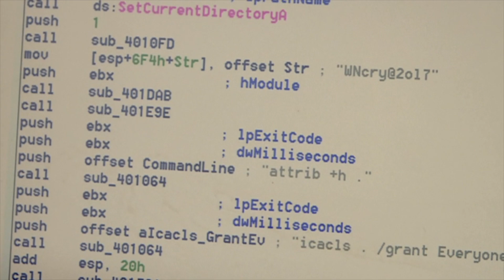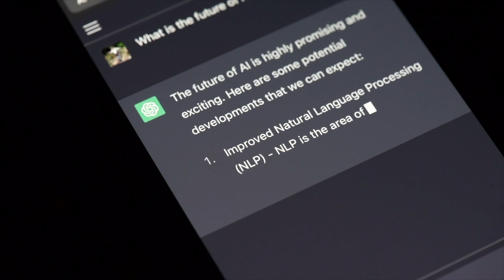Decoding Cybersecurity with the Experts | Cyber Initiatives Group 2023 Winter Summit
Co-hosts Suzanne Kelly and CIG Principle Matt Hayden kick off the 2023 Cyber Initiatives Group Winter Summit.

The Cyber Initiatives Group (CIG) is a organization of cyber leaders with deep government and private sector experience who come together four times a year to share information on threats and emerging trends in cyberspace and how this will affect public-private sector collaboration.

Catch the States Secrets Podcast (+ wherever you get your podcasts)